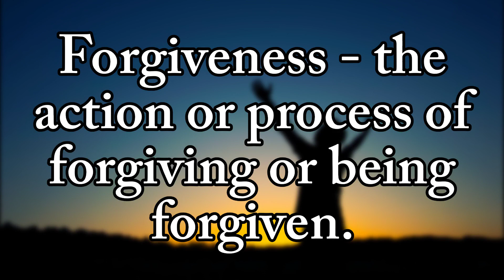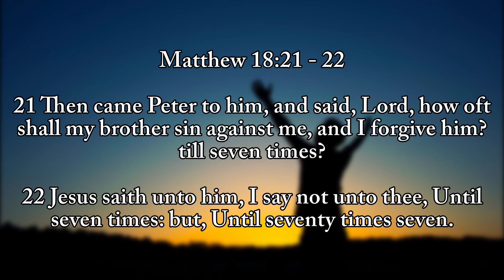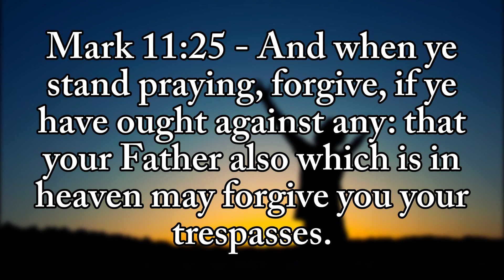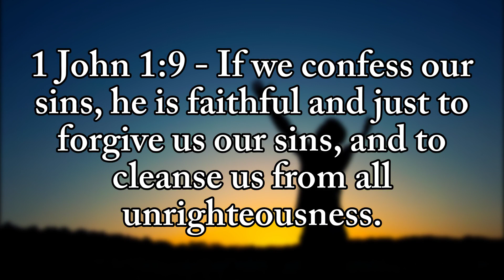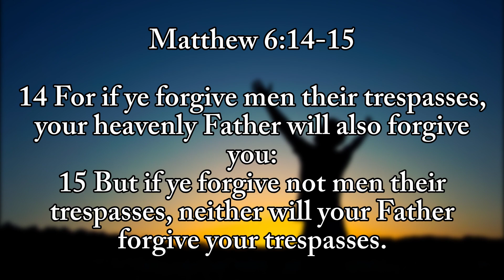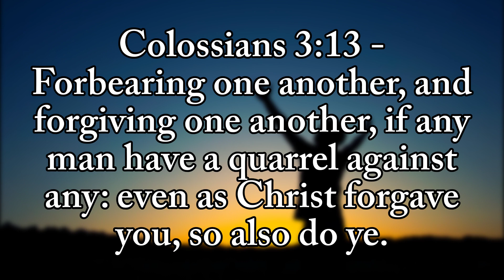Forgiving Others - May 19, 2024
We have to learn to forgive and forget and move on just like Jesus. As a side note, don't pay attention to my math, I realized during the message it was wrong. Lol! Point is, FORGIVE AS OFTEN AS NECESSARY!